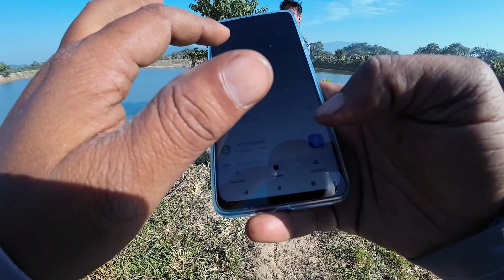Fishing at chandrapur borbilla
Borbilla Aqua park Chandrapur Assam

SnakeHeadFishing2023